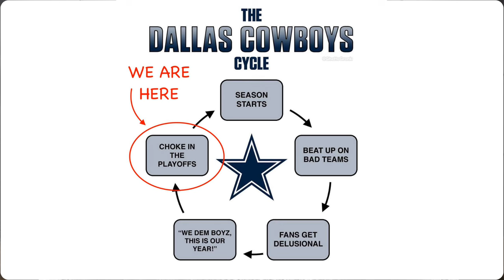El Desmoder con Ana Jurka y el Papirrin episodio #1